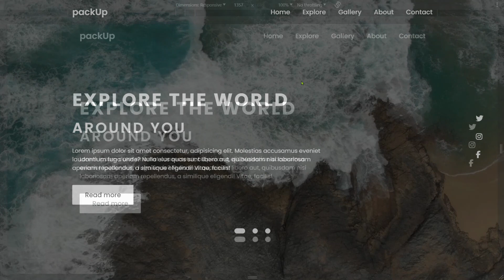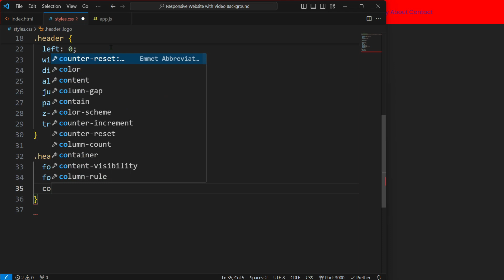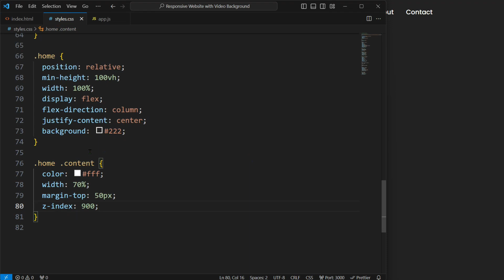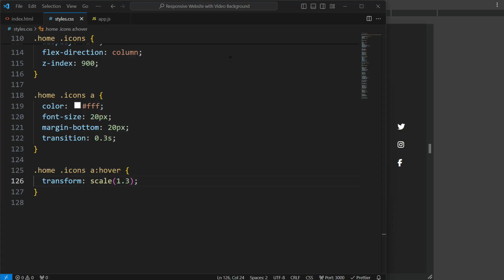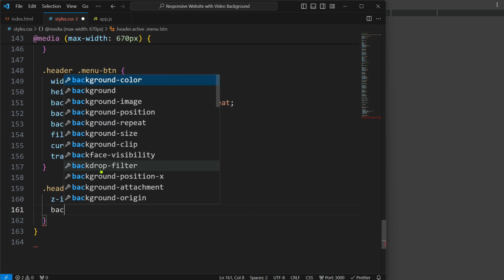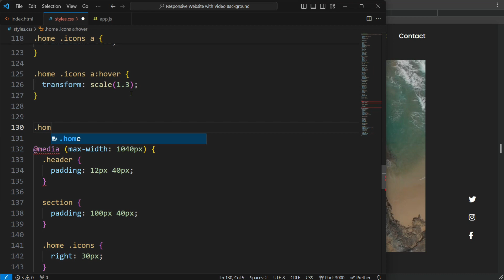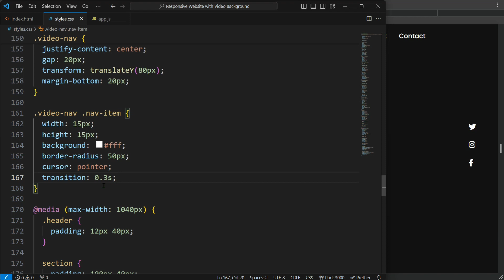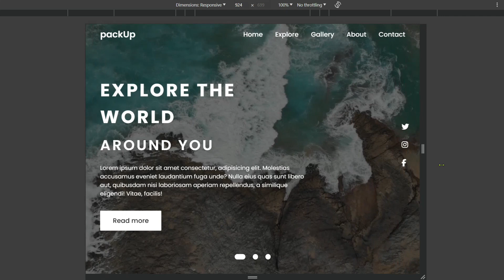Responsive Website with Video Background Slide using HTML CSS and JavaScript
Hey guys in this video we will make a responsive website with video background slides by using HTML CSS and JavaScript.  I hope this video will be helpful for you guys. You can download the codes from the link given below.

🎵 Music